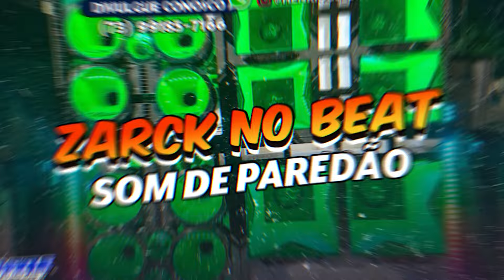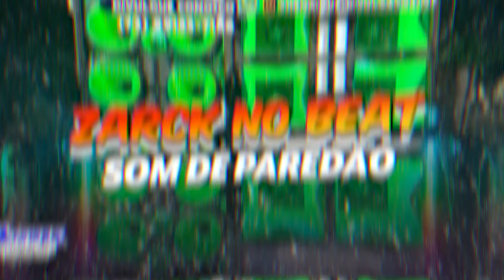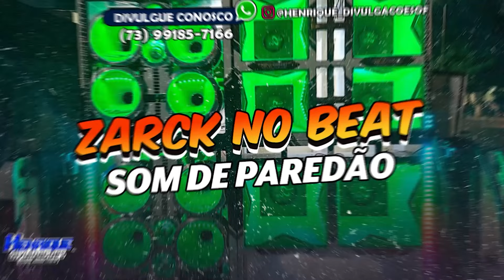SOM DE PAREDÃO - ZARCK NO BEAT O BURGUES - REMIX MÉDIOS GRAVE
• Artista/Banda: ZARCK NO BEAT